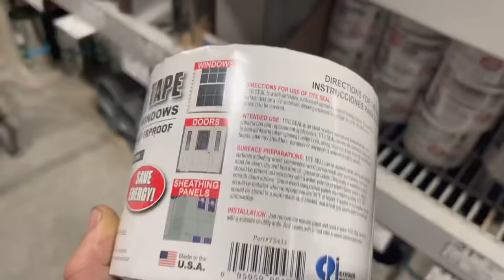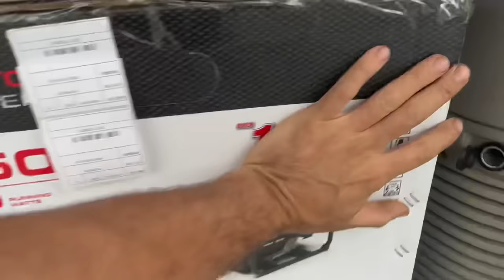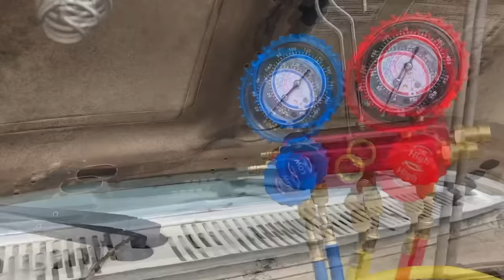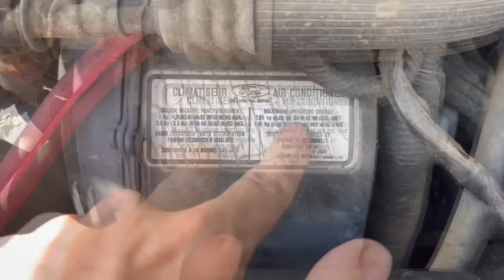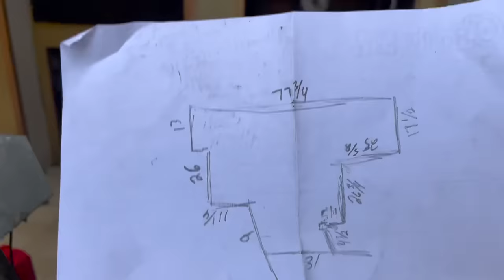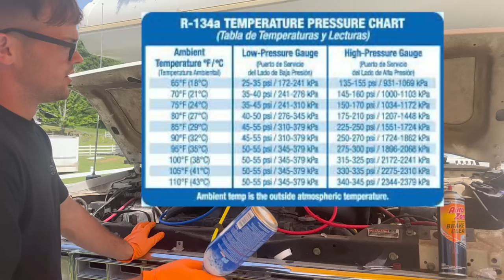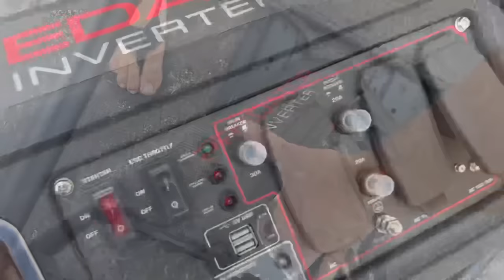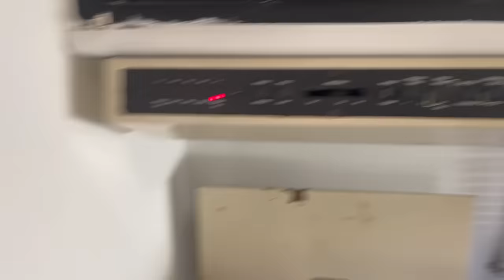Budget RV renovation at home, how much is this going to cost? DIY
Well we are back with our $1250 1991 Ford E350 Motorhome. She"s got a fuel injected 460 big block Ford and a E4OD overdrive transmission. Its actually called a Winnebago Itasca In this video we are going to tackle things like fixing the roof, installing a generator, fixing the air conditioning, and painting. All on a budget of course. How mush money are we going to have in this project when it"s done? Let"s find out together!